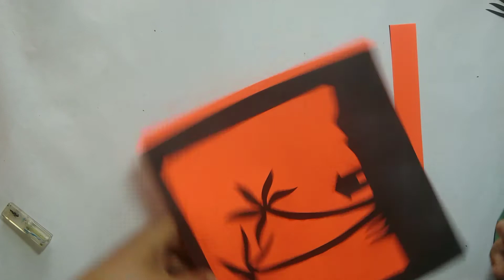DIY Paper Night Lamp - How to make Night Lamp at home easily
Here we are presenting our paper night lamp. These night lamps are very easy to make and are more beautiful than traditional lamps. These are extremely cheaper than those available in the market. You can make infinite designs in many shades. This is the first design we are presenting here. We will post more designs in the future. So from now, you don’t have to stick with one monotonous look for a long time, by paying 10 minutes and almost negligible money you can create new designs.

We, the ‘Artafxn team’ are involved in creating small and easy art for home decor and gifts for the last four years. We recently started taking workshops for children who want to learn Art and Craft. This channel is a part of our workshop. In the future, we are going to add more and more small videos for those who want to learn and for even those who just enjoy watching.

  Our purpose is to motivate children for creativity. So we only use materials that are easily accessible to children. Please watch our upcoming and previous videos for more art and craft ideas.